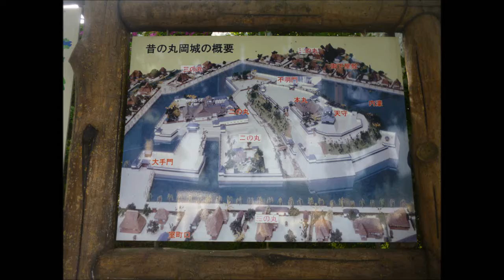丸岡城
説明  2016　No167
福井県坂井市丸岡にある現存天守閣。